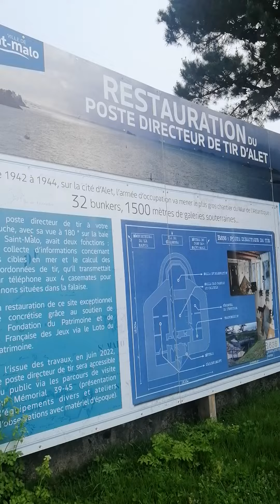Travaux de rénovation du bunker de la cité d'Alet à Saint-Malo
Travaux de rénovation du bunker de la cité d'Alet à Saint-Malo le 15 avril 2022.